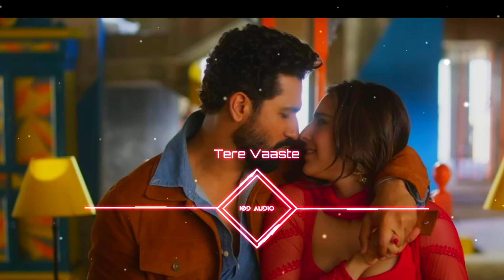Tere Vaaste (10D AUDIO🔊) Zara Hatke Zara Bachke | Vicky Kaushal - Used Headphones 🎧 - 10D SOUNDS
Tere Vaaste (10D AUDIO🔊)  Zara Hatke Zara Bachke | Vicky Kaushal, Sara Ali Khan, Varun J, Sachin-Jigar,Amitabh B  - Used Headphones 🎧 - 10D SOUNDS

1. Put headphones / Earphones in
2. Close your eyes 👀
3. Go to a different world
And Lastly DANCE 💃

LYRICS:-

TereVaaste is here and it's sure to tug at your heartstrings starring Vicky Kaushal and Sara Ali Khan.

The song has been sung by four talented voices - Varun Jain, Sachin- Jigar, Shadab Faridi, and Altamash Faridi. If that wasn't enough to make you fall in love with the track, wait till you hear the soulful music composed by Sachin-Jigar and lyrics crafted by Amitabh Bhattacharya.

Credits:

Singer - Varun Jain, Sachin- Jigar, Shadab Faridi, Altamash Faridi
Live instruments -
Rana Majumdar, Hrishikesh Kamerkar
Recording Engineer - Swar Mehta - White Noise studio

Lyrics:

Tere vaaste falak se main chaand laaunga
Solah satrah sitaare sang baandh laaunga

Chaand taaron se kaho
Abhi thehrein zara
Ki abhi thehrein zara

Pehle ishq lada lun uske baad laaunga

Dekha jaye toh vaise
Apne toh saare paise
Rehke zameen pe hi vasool hain

Chehra hai tera chanda
Naina tere sitaare

Ambar tak jaana hi fizool hai

Iske baad bhi agar
Tujhe chain na mile
Poori karke main teri ye muraad aaunga

Solah satra sitaare sang baandh laaunga

Bandh lau..bandh lau

Janaab-e-aali
Janaab-e-aali

Hum se mohabbat hai
janaab-e-aali

Janaab-e-aali
Janaab-e-aali
Toh ik hidaayat hai
Janaab-e-aali

Hoo
Hum hain zara hatke
Janaab-e-aali
Rehna zara bach ke hmm hmm hmm

Janaab-e-aali
Rehna zara bach ke

 / saregamamusic

Song:- Tere Vaaste
Artist:-
Album:-
Writers:-
Licensed to YouTube by:- saregama (on behalf of Saregama India Ltd), and 1 music rights societies

🎶 10D SOUNDS 🎶 - If the Producer/Photographer/Artwork Artist has an issue with the song or picture we've used in the video Please Contact us at  and the video will be taken down immediately.